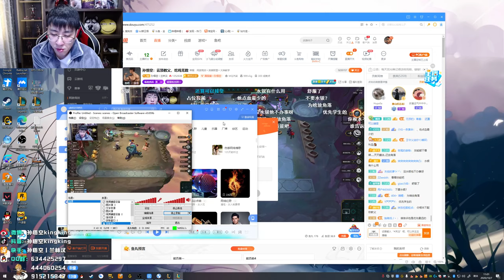【猴哥】蘭林漢悟空： 雲頂之弈（20201007P1）